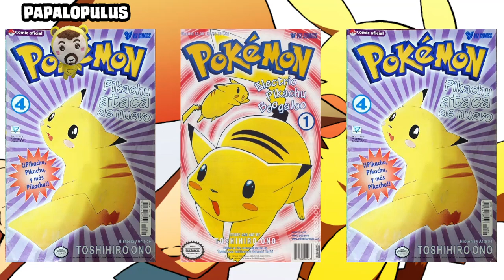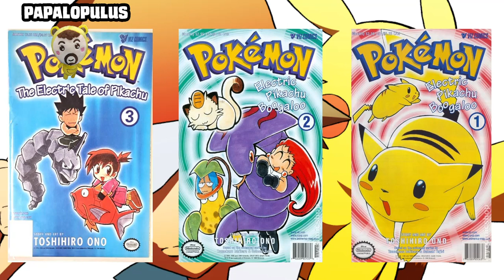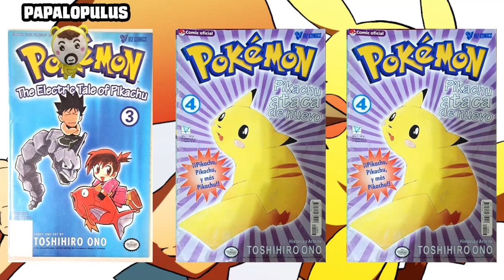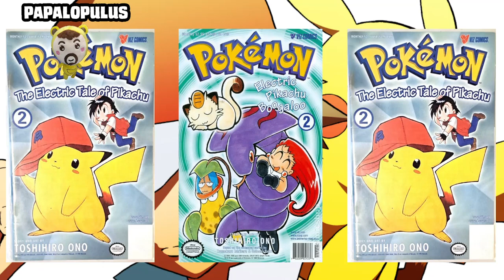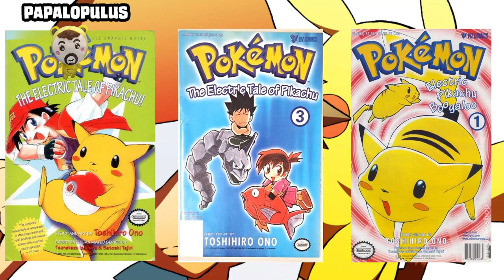Rememorando al cuento eléctrico de Pikachu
En este vídeo repasamos el que, considero, fue el mejor manga de la franquicia.